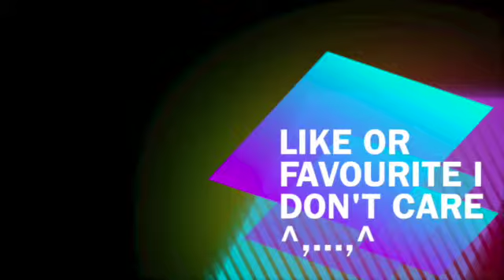My First Creepypasta Was What?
This is me talking about what the very first Creepypasta story I read. (p.s. the song is an instrumental cover I made in Garageband for the song 'Kick Me' by the band 'Sleeping With Sirens')